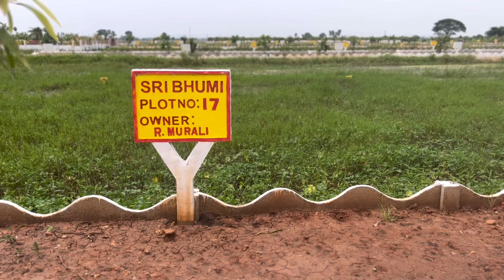Plots for sale in Royyuru | East bypass | CRDA plots | 8143452143 | 14999/sq.yard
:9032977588